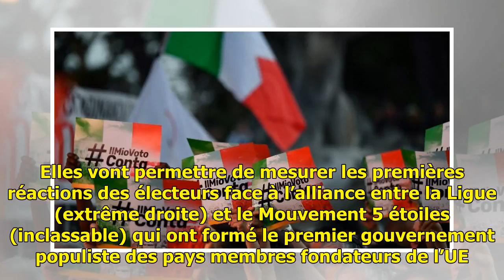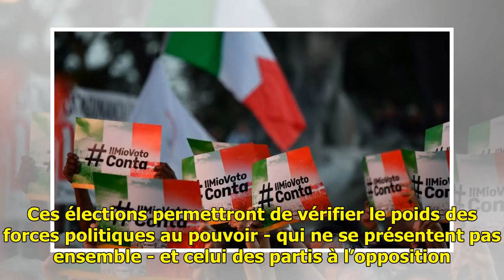Municipales en Italie: premiers tests pour la Ligue et le Mouvement 5 étoiles